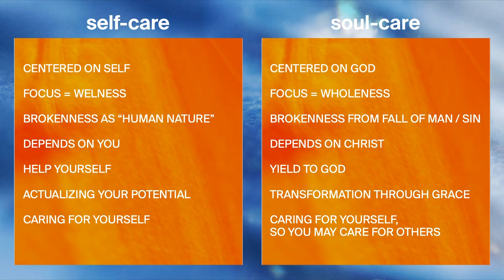Soul Care Weekend - Dr. Robert Crosby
Dr. Robert Crosby, President of Emerge Ministries, brings a refreshing word on the difference between self-care and soul care.

We are a multi-site church with eight physical locations across the Twin Cities and a growing community online. Our mission is to lead people into an authentic, life-changing relationship with Jesus Christ.